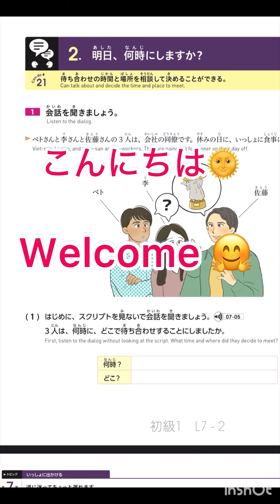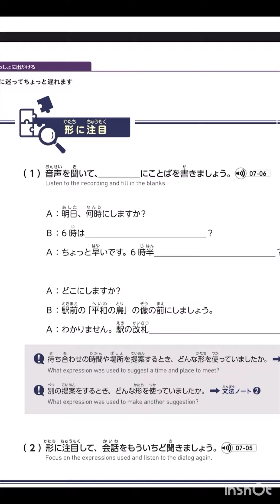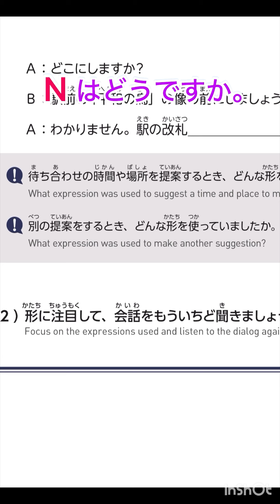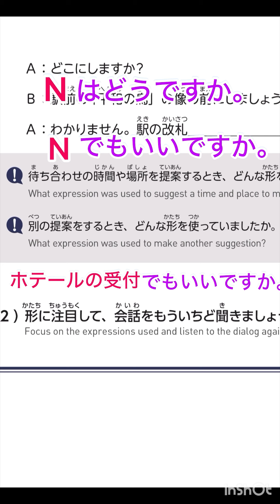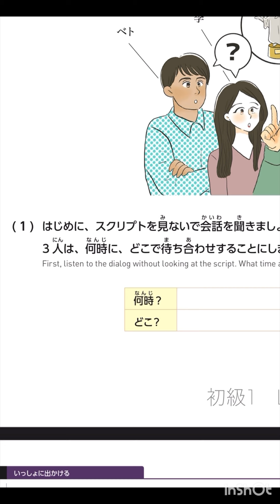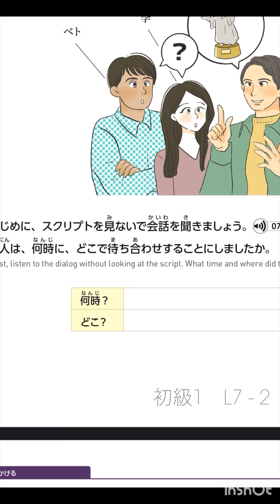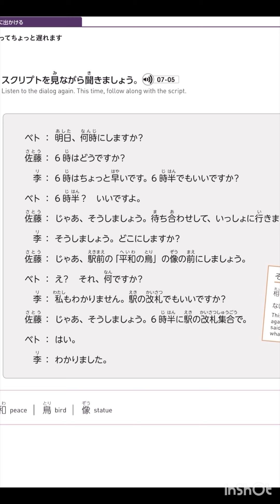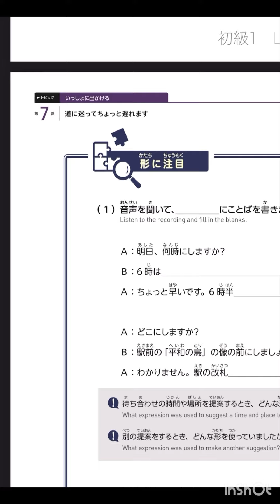🍀इरोदोरी किताब listening सहित अध्ययन गर्न चाहनुहुन्छ भने यो video हेर्नुहोस् ।🍀